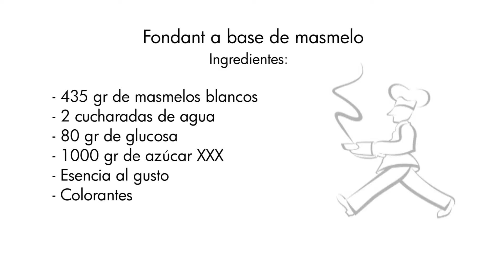Receta. Fondant a base de masmelo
Preparar fondant es más fácil de lo que pensabas.